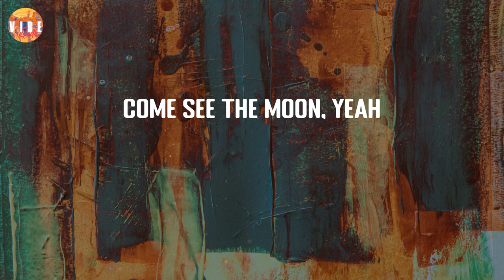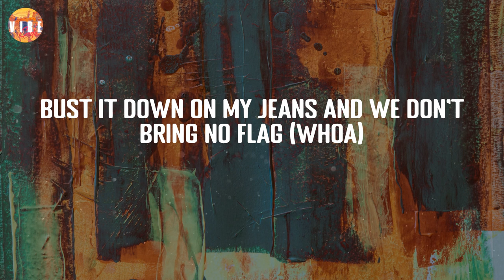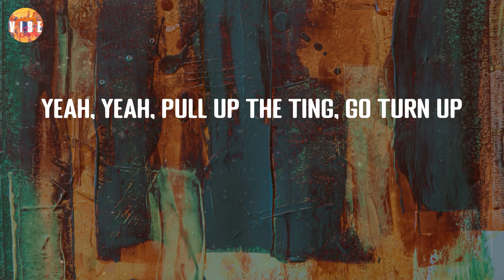TO THE MOON - Jnr Choi (Lyric Video) | VibeCode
TO THE MOON - Jnr Choi (Lyric Video)